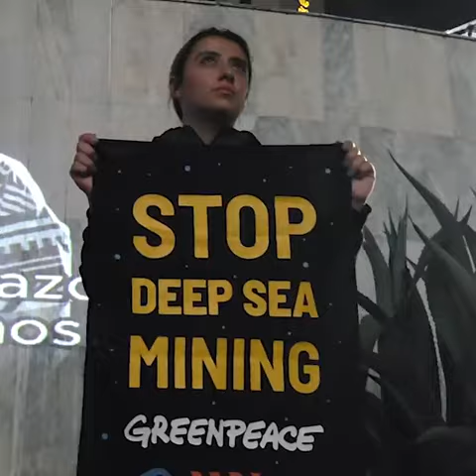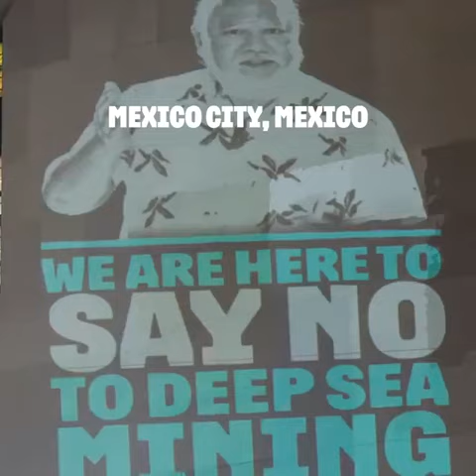We call all stewards of the ocean to rise and protect our ocean!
There is a growing movement from the Pacific and globally to save our ocean from the destructive industry, deep sea mining. During the 28th Session of the International Seabed Authority (ISA), PANG Deputy Coordinator and Ocean Campaigner, Joey Tau, joined our Hawaiian families in providing a Pacific perspective to our ocean, and why we must protect it against deep sea mining.

Join us and sign the petition to ban deep sea mining